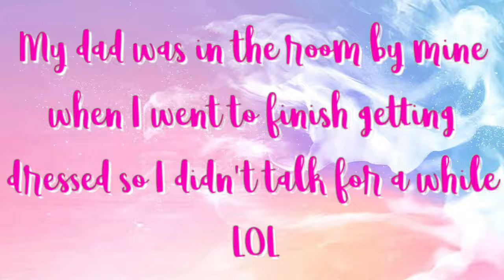Get Ready With Me...Again LOL 😂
Hey Hey Hey Everyone!! So it's officially my birthday month and I decided to get ready to take some pics for the gram and I ended up filming myself get ready!! I hope you guys enjoyed my new video!! Until Next Time...BAIIIIII :)))